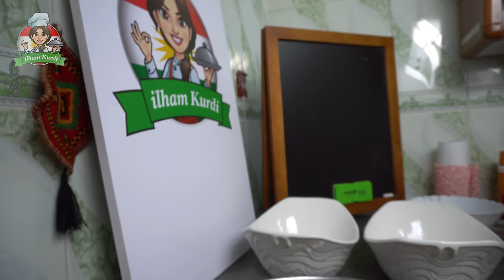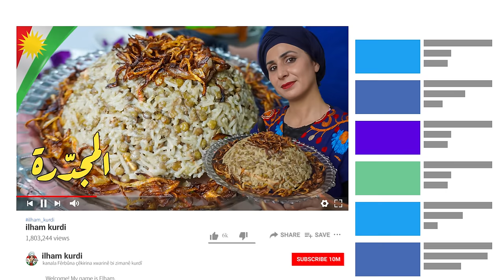المجدرة على الاصول مع جزء من روتيني اليومي في التنظيف - مترجم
مجدرة على الاصول مع جزء من روتيني اليومي في التنظيف - مترجم

للأشتراك في القناة أو أرسال إلى أحد أصدقائك أرسل هذا الرابط في الأسفل:
الفيديو مترجم عند تشغيل الترجمة سوف يظهر المقادير بشكل كامل
The video is subtitled. When subtitles are turned on, the ingredients will appear in full

الترجمة تعمل بأكثر من لغة ولكن يجب عليك تشغيل اعدادات الترجمة وأختيار اللغة المناسبة وسوف تعمل الترجمة بشكل جيد،  اذا لم يظهر اعدادت الترجمة يجب عليك تحديث تطبيق اليوتيوب و سوف يعمل رم الترجم CC.

اللغة الفيديو الكردية (كرمانجي) (Kurmancî )

Roj Ava
Xwarineke Kobanî